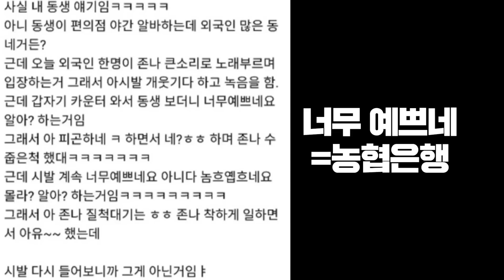"국수인줄 알았죠.." 북한여자가 한국 식당에서 엄마에게 혼난이유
안녕하세요 놀새님들~ 놀새나라입니다☺

오늘 영상이 마음에 드셨다면

좋아요! 구독! 잊지 말고 부탁드립니다

감사합니다 :)

Instagam: kang_naraa